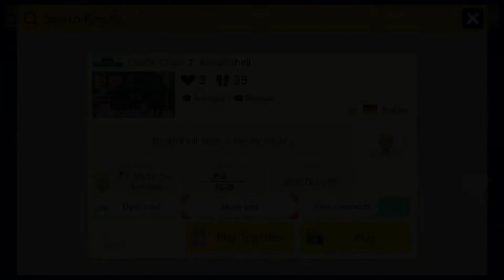[SMM2] Castle Crush 2 TeamShell by Bakkie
6G8-7KJ-CPG

Sorry Bakkie, Yoshi isn't my friend. :)